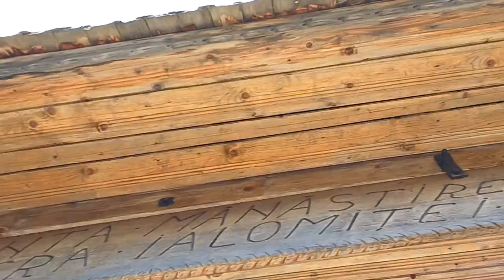Bucegi - Pestera Ialomitei - Valea Doamnele